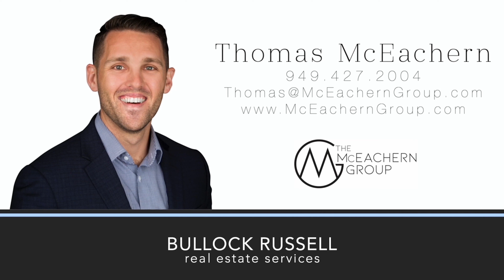5053 Coldbrook Ave, Lakewood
5053 Coldbrook Ave, Lakewood

Welcome to this single-story Lakewood Park home on an expansive, beautifully landscaped lot! As you walk through your quaint front porch into the living/ dining room, you will notice the stunning hardwood floors, contemporary grey paint, and abundance of natural light. The kitchen is located just off the dining room, with stainless steel appliances and plenty of counter/ storage space for cooking. The spacious family room is no doubt the heart of this home, featuring a wood accent wall, grey painted brick fireplace with a wood beam mantel, and an industrial black metal light fixture. As you walk down the hall you will find 2 generously sized bedrooms with hardwood floors and a full bathroom with a modern vanity and beadboard wainscoting. You will love hosting family and friends in your private backyard that offers a large grass area and concrete patio perfect for playing games or an evening cookout. Additional features include a long driveway that can easily accommodate RV parking, detached 2 car garage, modern wood with black metal fence and driveway gate. Close to shopping, schools, and restaurants with easy access to the freeway. Come make this home yours today!